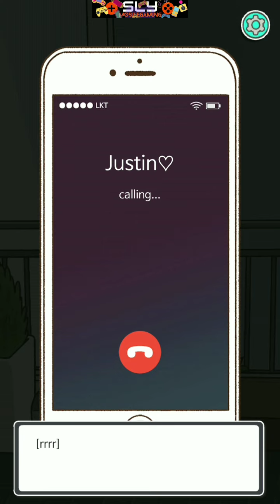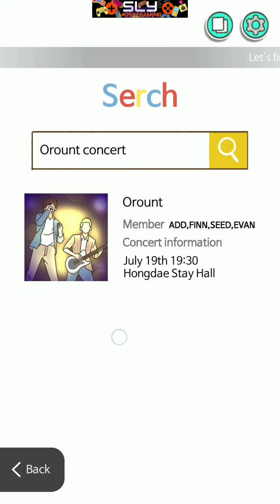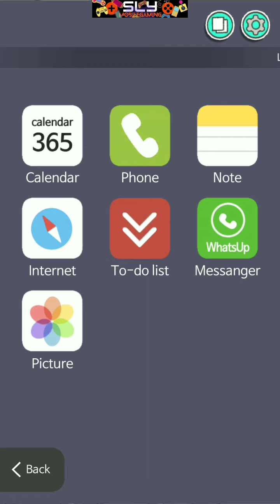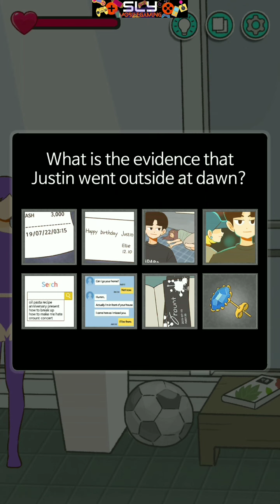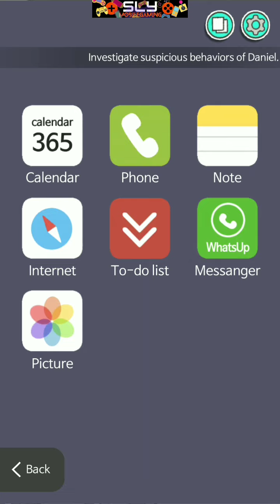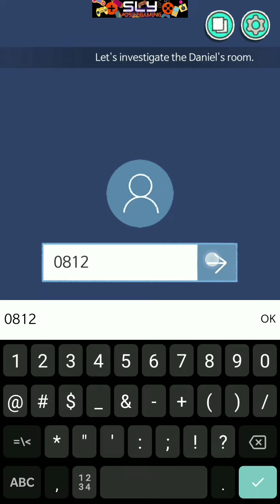Vanished Anniversary 사라진 기념일 Gameplay Walkthrough (Team Abocado) #1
Vanished Anniversary 사라진 기념일 Game Walkthrough part 1

Vanished Anniversary 사라진 기념일 is a point and click detective game by Team Abocado released for mobile version in July 2022.

On our 3rd anniversary, one thing (a case, something) happened.
The relationships with close friends started to fall out all of a sudden.
Everyone suspects me as a criminal, but their behavior is rather suspicious.
Collect evidence and interrogate the others.
The evidence and clues would begin to reveal the hidden truth of the disappeared anniversary.

Play the game with 5 unique characters! Each character has different episodes. Try to guess the relationships with each other.
There are 5 chapters and 9 different endings.